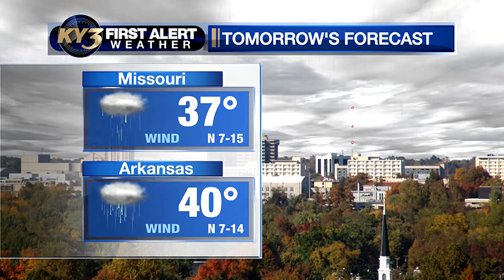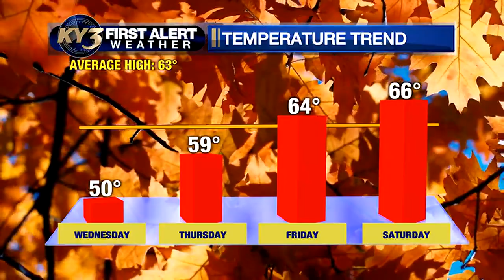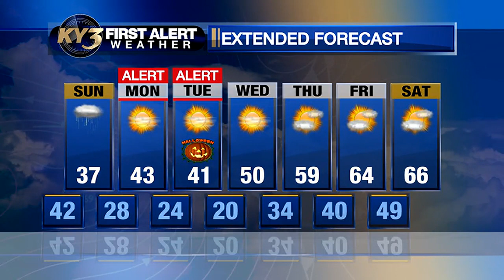FIRST ALERT WEATHER: Rain again for Sunday before a widespread freeze early next week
Coldest air of the season early next week before we warm up again later on